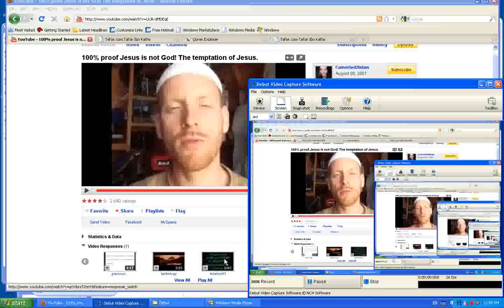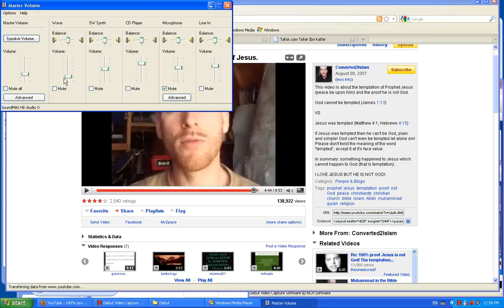Re 100% proof Jesus is not God! The temptation of Jesus part 3